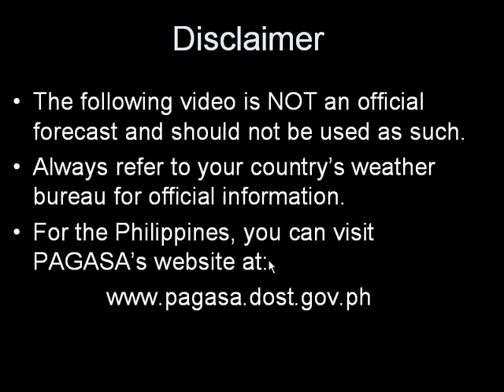May 23, 2011 Tropical Storm Songda (Chedeng) Update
another westernpacificweather.com video update for Tropical Storm Songda... has now entered the PAR and is named Chedeng by PAGASA...

visit westernpacificweather.com for daily video updates! sagitnangbagyo.blogspot.com for forecast and updates (4x daily)...
Storm2k.org for meteorological discussions with weather enthusiasts and expert mets from around the world...!

We want your comments! Leave them on our page or on our site to help improve our updates.